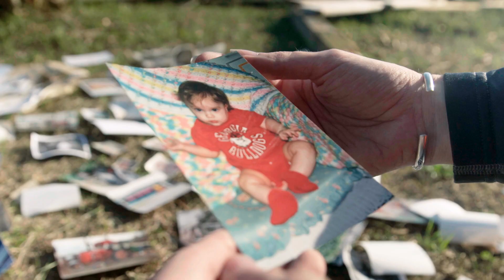Relief for Alabama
Samaritan’s Purse volunteers are helping hurting homeowners following destructive and deadly tornadoes in Alabama. They are removing trees from houses, cleaning up debris, and sharing the hope of the Gospel.